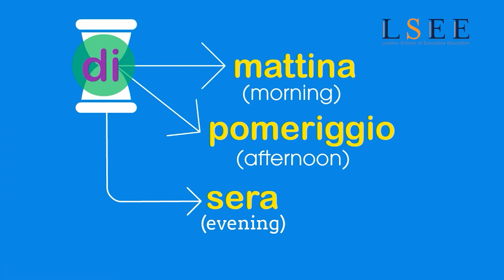Lesson 33 - Learn Prepositions Of Time In Italian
In this video you'll Learn Prepositions Of Time In Italian. These videos are prepared by Italian Native Teachers where they teach you the basic you need to know when speaking in Italian. This is the place to start if you want to start learning Italian, and improve both your listening and speaking skills.

This is the fastest and the easiest way to pick up basic Italian!